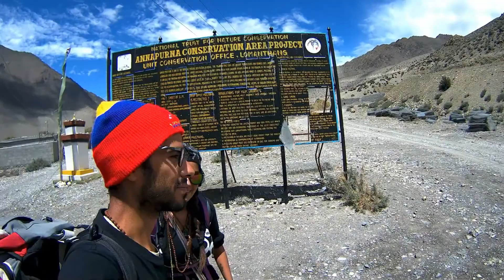Chiny y Miguel - Lower Mustang, Nepal